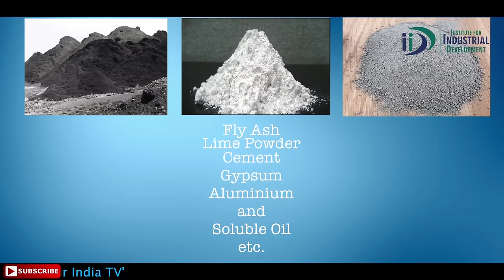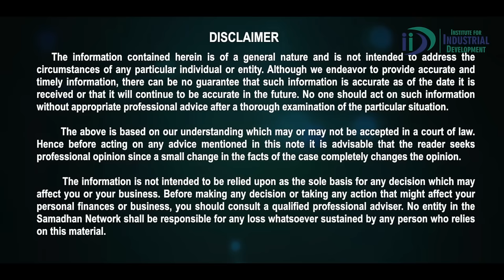AAC Block Making Business Ideas | How to Start AAC Bricks Making Business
Aerated Autoclave Concrete Block is a lightweight AAC block manufactured through a reaction of aluminum powder and a proportionate blend of fly ash, lime, cement, and sand. AAC blocks manufacturing business idea in India is booming as the demand for these blocks is taking over the need for red bricks in India.

The AAC Block manufacturing process involves the hydrogen gas escaping in tiny air cells and giving AAC blocks a durable cellular structure. AAC is light weighted, easily constructed, and economically cheap to transport.

AAC brick manufacturing process involves the steps like mixing the mixtures followed by pouring the mixture into the block casting mold, further demolding and cutting of blocks with the help of wire, and then heating the blocks at high-pressure steam for 12 hours.

The popularity of AAC blocks is increasing because it is environment-friendly, budget-friendly, and provides more resistance to the structure of the building.